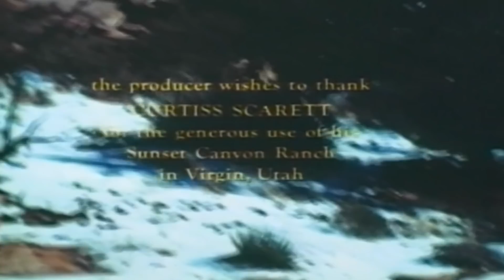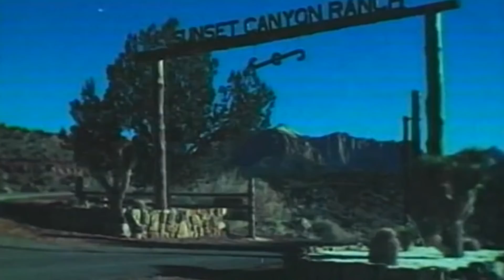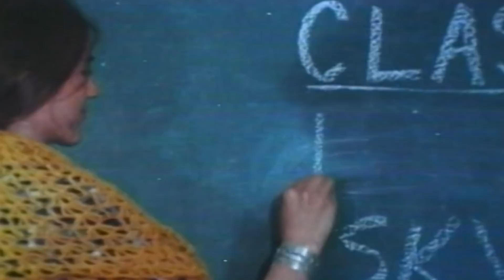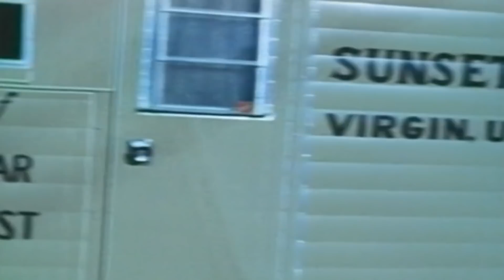Trap On Cougar Mountain (1972) | Full Classic Western Movie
A mountain boy takes it upon himself to protect wild animals from hunters and trappers.

A boy with the courage of a cougar...A cougar with the heart of a boy...Fighting for survival in a mountain wilderness...

Film: 'Trap On Cougar Mountain' (1972) aka 'Run To The High Country'
Director: Keith Larsen
Writers: Erik Larsen, Keith Larsen
Cast: Keith Larsen, Karen Steele, Eric Larsen